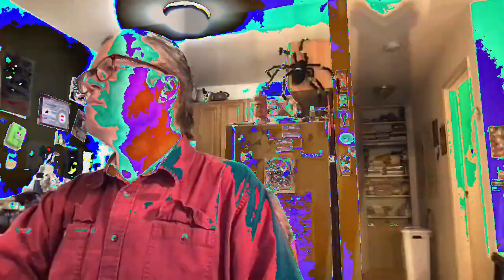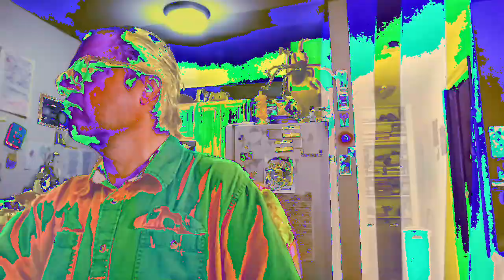[EPILEPSY WARNING] Movie 23 02 22 11h41m05s *Photosensitivity Warning*